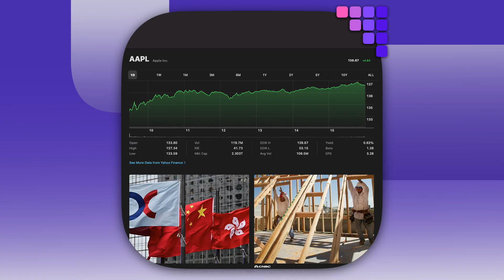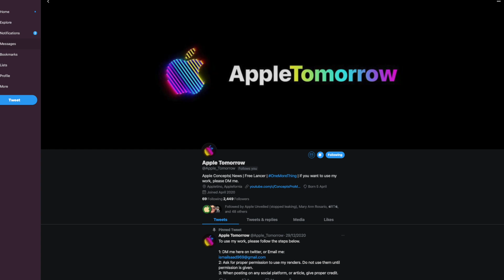Visualising the MacCube Apple Silicon Mac Pro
0:00 On Today's Apple Daily...
New Release Candidates drop
The numbers are looking good
Taking a closer look at the MacCube Concept

Release candidates have been posted for Apple’s software platforms, including macOS 11.2, iOS and iPadOS 14.4 and more. This generally means we should be looking at a public release next week, most likely Tuesday assuming there are no major issues found with these.

macOS 11.2 should hopefully fix the Bluetooth issues with peripherals (I am so hopeful for this!), along with a couple of other issues like Photos not saving ProRAW changes right.

iPhone and iPad releases bring the U1 integration with handoff for HomePod mini with the new haptic effects, Audio guided Apple Fitness Plus walking workouts with Apple Watch, Bluetooth audio devices having more detailed types to help with level monitoring for hearing health and more.

Apple investors have raised their price targets ahead of the earnings call coming up at the end of the month, as it looks that Apple could have their first 100 million dollar quarter after the launch of iPhone 12 (which all falls in that quarter for the first time), Apple One bolstering services revenue and Apple Silicon Macs which have been a massive hit so far.

We’ll be live streaming right after the call, so look out for the event coming up in your feeds and join me to break down what is reported.

After Bloomberg broke news that Apple is working on two new Mac Pro models, one as possibly the last intel anything in the current chassis, and far more interestingly a smaller, less than half the size Apple Silicon powered one. So I reached out to my friend and talented Blender cowboy @Apple_Tomorrow to work on what the smaller, interesting one could look like.

There’s been a lot of talk about this system evoking nostalgia for the PowerMac G4 Cube, so that’s kind of the volume target we’re looking at. The G4 Cube is about the size of 4-5 current Mac minis stacked up, but suspended in a perspex frame so it looks like its floating above your desk. It was also pretty much silent running, at least it would be if you threw in an SSD - these had no fans but they had clicky old Hard disk drives.

I see the new MacCube being purchased as a frame that gives the option to replace a couple of components going forward, so in essence you’re buying a cooling frame with IO and the latest versions of Apple’s Pro level SOCs that probably slot in from the back, and can be replaced easily by the end user, perhaps as easily as plugging a game cartridge into an early 90s game console like a Nintendo or Sega, adding Graphics processors, Afterburner like cards, storage arrays or even replacing the main SOC in the system.

Let’s be honest, once you get to quiet fans that can move a lot of air, there’s not much more the frame itself needs to do. The individual cards could have cooling channels inside allowing the best possible airflow as well as their own heatsinks. I think the most interesting thing will be to see how Apple addresses upgradability going forward.

The main SOC card would have everything that the current M1 SOC has, but just more betterer. So probably a 16-20 Core CPU with 12-16 of those being high performance Firestorm cores and 4 efficiency cores. Those would be retained so that normal computing doesn’t have to fire up the quicker cores, meaning less heat is already in the idling system and allowing the high performance cores to go for longer before the fans need to spin up when you do push the system.

In terms of discreet graphics - I think it will be Apple all the way, I don’t expect any Nvidia or AMD support here, but I see that as a good thing as I think these will smoke them pretty soon. Apple is working on up to 128 core graphics, but the general OS browsing work would be pretty much all taken care of by the main SOC’s integrated graphics, with the major crunching being off boarded to the discreet graphics for gaming, video processing on bigger tasks and other heavy workloads.

Of course you’ll still have your IO for adding storage, but I think Apple will offer super fast internal storage options on these cartridge cards too - possibly with multiple M.2 style ports so you can swap these out. The system would also likely run these in some sort of automatically configured raid style system, making it super simple but keeping the speeds.

I could see a base version of this having a way lower price than the current Mac Pros - maybe $2500 with the SOC card and then you can upgrade from there adding graphics, additional storage and more as you need for your need.